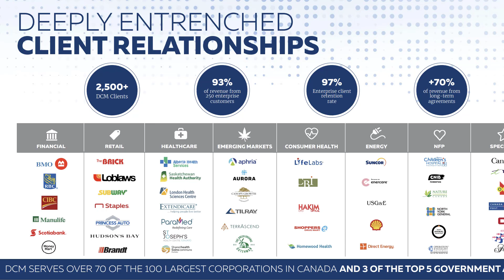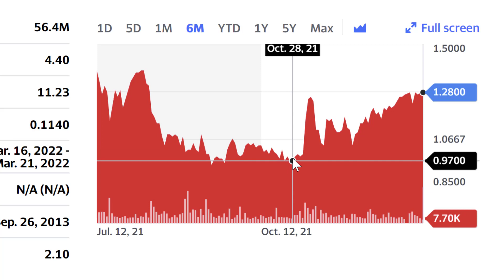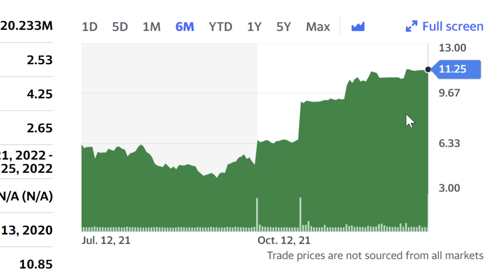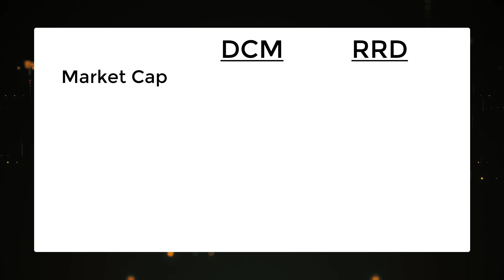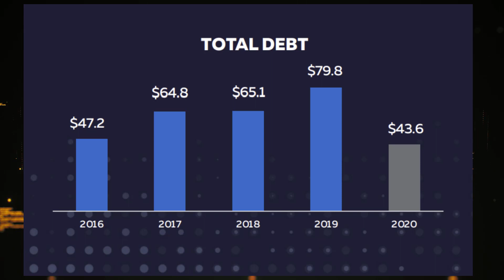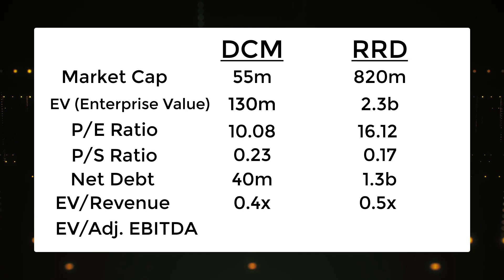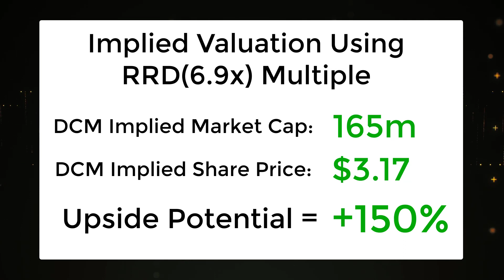STOCK I am BUYING in 2022 | TOP Canadian GROWTH Stock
In this video I'll be going over a Canadian Stock I have been buying in 2022 and highlighting the reasons why.  The company is Canada's leading marketing and communications provider and has 70 of the top 100 largest corporations in Canada as their clients! The company has just made a major shift to become technology driven and has a new CEO leading the way, Richard Kellam. The stock is Data Communications Management Corp. (DCM).

Set a goal and start investing yourself with spare change today! Everything counts and let's grow our accounts together. Follow along with my challenge of growing a $1000 account into a $100,000 account.

WANT 2 FREE STOCKS?!?
Join me and start your own challenge today! WealthSimple will gift you 2 FREE stocks

TipRanks is a platform I use to research and analyze stocks! Start a free 30 day trial today

0:00 Intro & Company Background
1:49 DCM Overview
2:33 RRD Overview
3:57 DCM vs RRD
6:25 DCM Implied Upside
7:33  Final Thoughts & Recap

If you enjoyed the video, toss it a like! 👍

- Jack